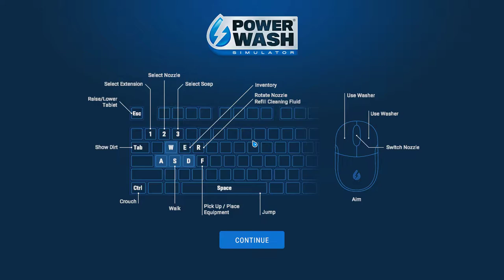Powerwash Simulator 2021 08 12 16 50 04 05 Clean the Motorbike and sidecar